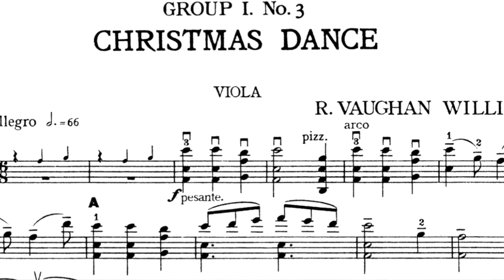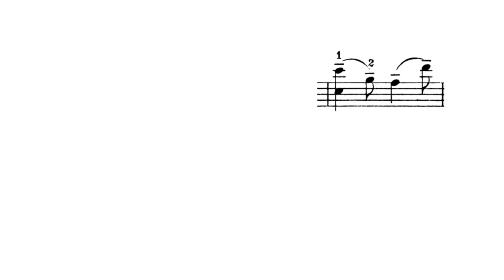【中文字幕】為中提琴而寫的聖誕曲｜Vaughan Williams｜ABRSM 中提琴八級考試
下次聖誕節，不妨拉此曲給你的小提琴朋友聽。他們一定很羨慕你！